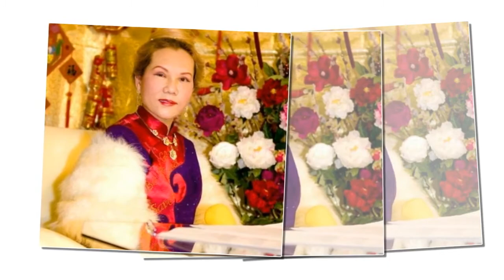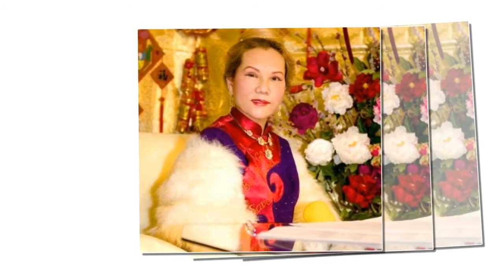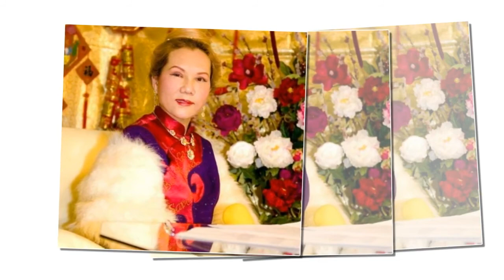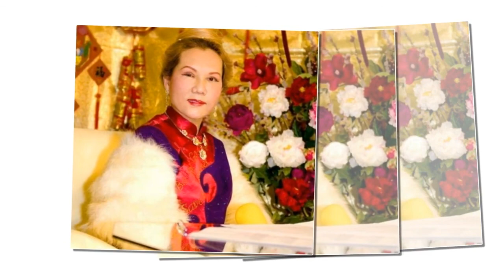KHÔNG THỂ NÀO GIẤU ĐƯỢC NỘI TẠI, ( 17 8 1995, Bản tin 51 ) THANH HẢI VÔ THƯỢNG SƯ